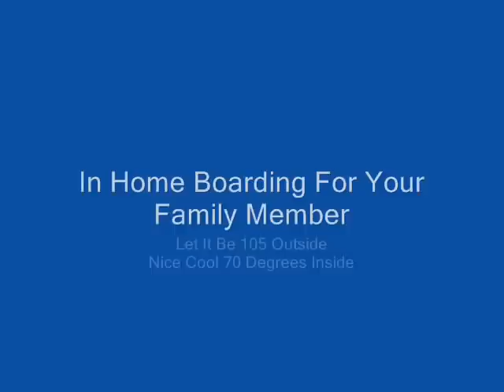North Texas Dog Trainers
Summer Vacation For Your Pup